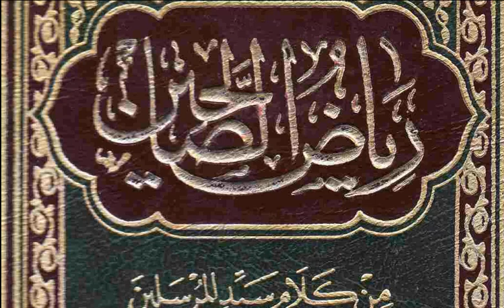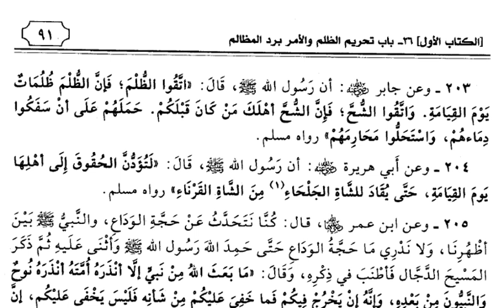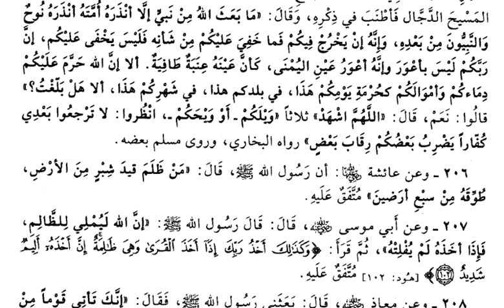Riyazu's salihin - 61 | Sanal Medrese Kayıtları